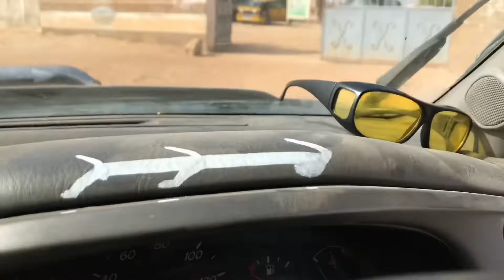The rough roads of Senegal broke our suspension on the Dakar challenge 2020 locals welded it for us